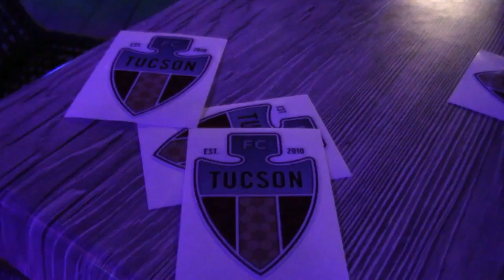FC Tucson and weather woes